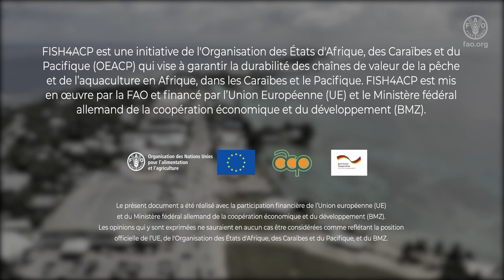Îles Marshall - Tirer le meilleur parti du thon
« Il y a beaucoup de diplômés qui ne rentrent pas chez eux, » dit Jojo Kramer de Pacific International Inc, actif dans le secteur du thon aux Îles Marhsall. « Je pense que je peux faire la différence ici avec mon entreprise familiale.»Le thon représente la quasi-totalité de la production et de l’exportation des produits de la pêche des Îles Marshall.

FISH4ACP vise à appuyer le développement durable de la pêche du thon dans les Îles Marshall en stimulant, à terre, les activités d'après récolte et d'ajout de valeur, ainsi qu'en facilitant l'accès aux marchés d'exportation.

FISH4ACP est une initiative de l'Organisation des États d'Afrique, des Caraïbes et du Pacifique (OEACP) qui vise à garantir la durabilité de la pêche et de l’aquaculture en Afrique, dans les Caraïbes et le Pacifique. FISH4ACP est mis en œuvre par la FAO et financé par l’Union Européenne (UE) et le Ministère fédéral allemand de la coopération économique et du développement (BMZ).